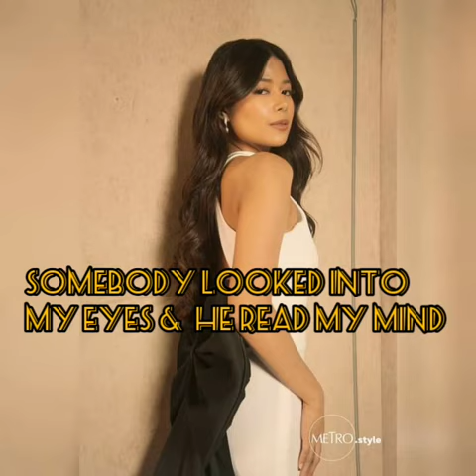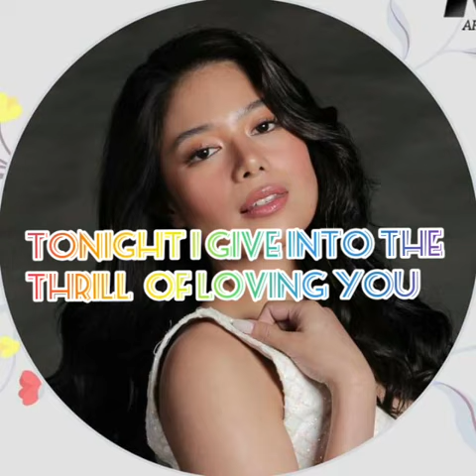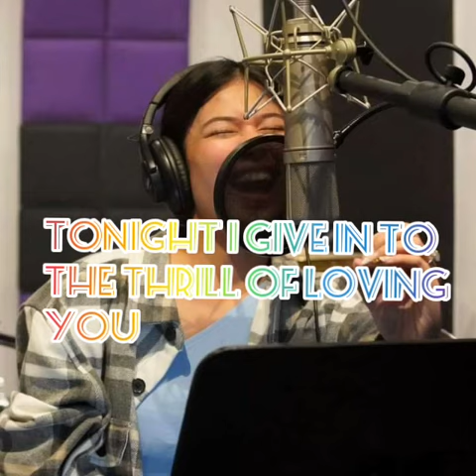TONIGHT I GIVE IN TO THIS FEELING BY; GIDGET DE LANA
EDITED BY YOURS TRULY MINCHEN